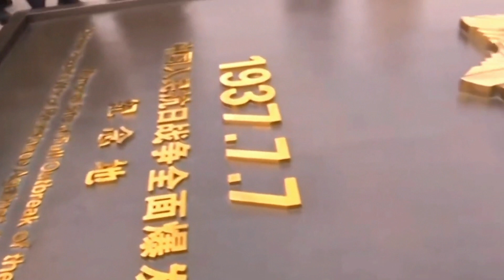Former Taiwan leader Ma Ying-jeou's 11-day visit to mainland China